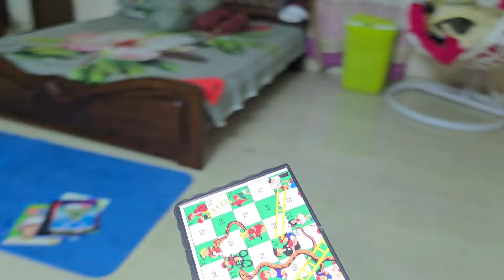মেয়ে হাত খালি করে কি বলল,সে নাকি বিয়ের অনুষ্ঠান করবে//marriage day party//family drama//Mom Tisha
বিয়ের অনুষ্ঠান করবে মেলেটি উপলক্ষে মেয়ে কথা আজ কে বলে দিল